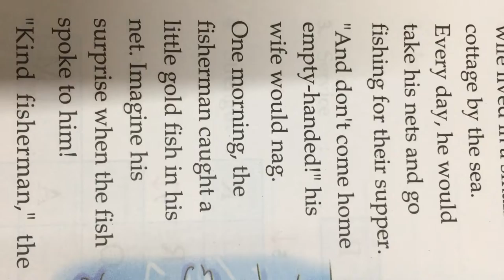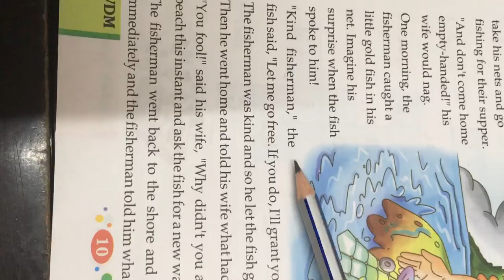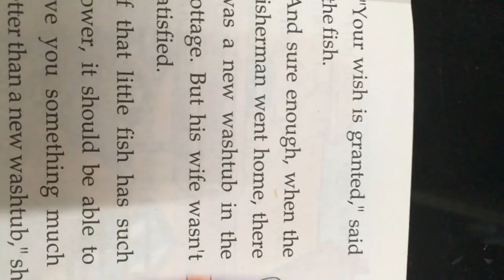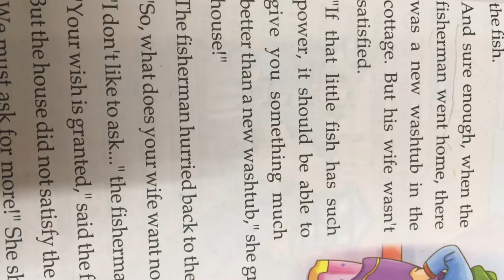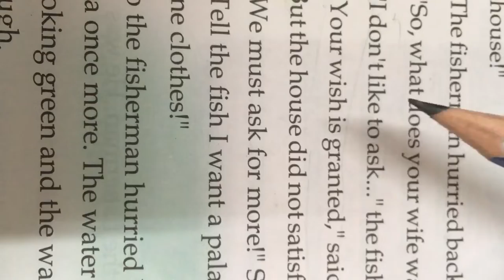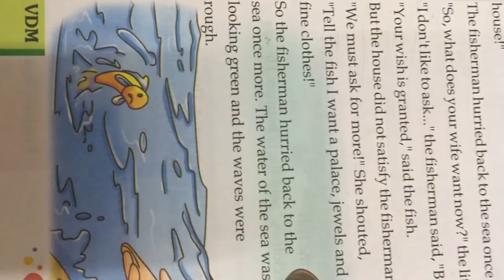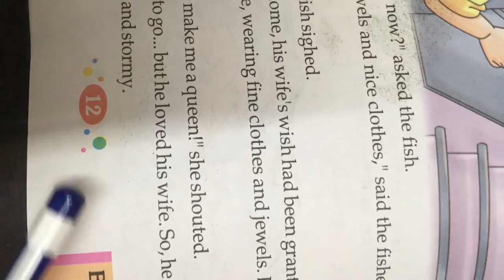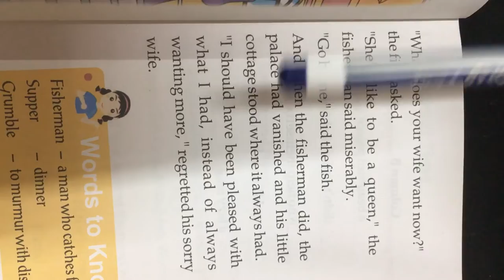English story |the gold fish |solitaire school